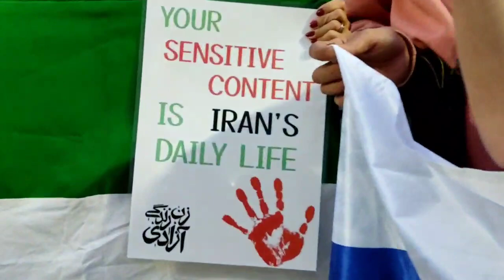گرچستان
هر شنبه روبروی پارلمان